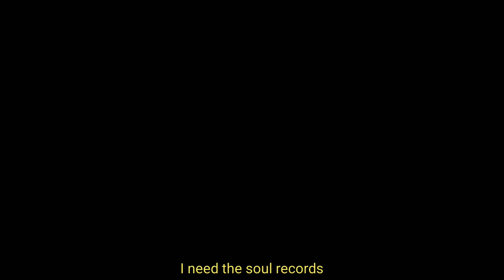☁️ BROOKLYN BLOODPOP ☁️ || GACHA CLUB ANIMATION MEME || [FILLER]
So for a little context, this is my aboveland AU. The Sparks you see in this video is the librarian of the above lands. She also doubles as the lost soul keeper.
Here's some fun facts about her!

• She has a heavy British accent.
• She is not British.
• She is the only one in the abovelands that has access to technology.

Lost souls are OCs that never got used. All of the scrap OCs go to the abovelands, whether that be accidentally not saving a character, or never actually finishing a video.

•Roblox:
teddibexrr

YouTube.com/c/Delicatesparks

Gacha club
Alight Motion

-Time taken-
less than 3 hours

-Sub count-
17,502

if you actually read this- here, have a free cookie